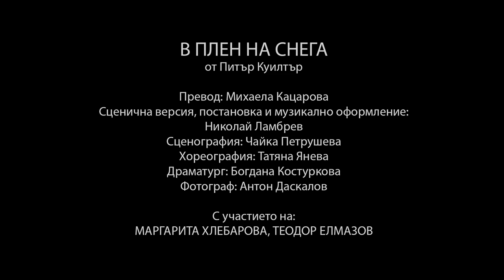"В ПЛЕН НА СНЕГА" - Сатиричен театър "Алеко Константинов"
"В ПЛЕН НА СНЕГА"
от Питър Куилтър
превод Михаела Кацарова
сценична версия, постановка и музикално оформление Николай Ламбрев
сценография Чайка Петрушева
хореография Татяна Янева

с участието на актьорите
Джудит Маргарита Хлебарова
Патрик Теодор Елмазов

драматург Богдана Костуркова
фотограф Антон Даскалов